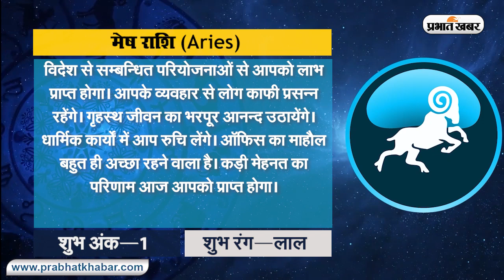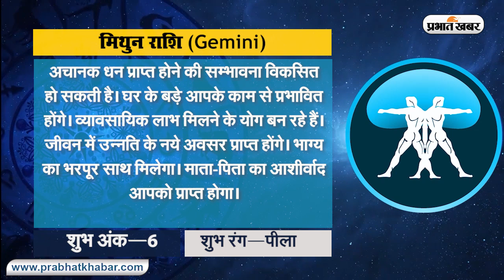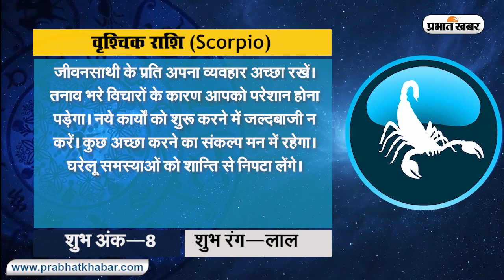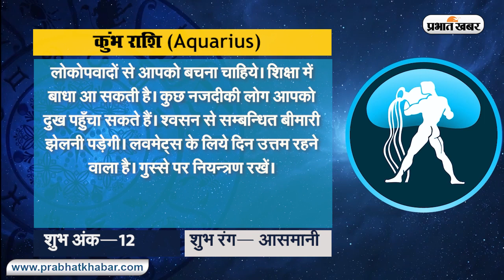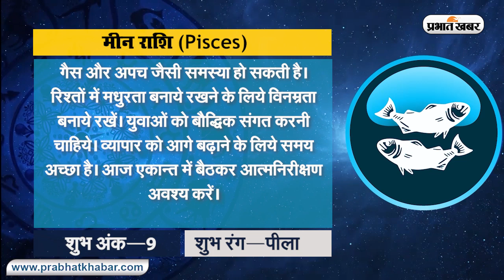Rashifal Toady: तुला राशि वाले अपने शत्रुओं से रहे सावधान, देखें क्या कहते हैं आपके सितारे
Rashifal Toady: तुला राशि वाले अपने शत्रुओं से रहे सावधान, देखें क्या कहते हैं आपके सितारे | Prabhat Khabar

Rashifal Toady 23 February 2021 : मेष राशि विदेश से सम्बन्धित परियोजनाओं से आपको लाभ प्राप्त होगा. आपके व्यवहार से लोग काफी प्रसन्न रहेंगे. वृषभ राशिफल समाज में आप मेलजोल बढ़ा सकते हैं. अनजान व्यक्तियों से लेन-देन में सावधानी रखें. तुला राशिफल अपने शत्रुओं को कमजोर न समझे.  धर्मकर्म के प्रति थोड़ी अनास्था या अत्यधिक आस्था जैसी स्थिति उत्पन्न हो सकती है. सिंह राशिफल भावनात्मक बातों को लेकर थोड़े परेशान हो सकते हैं. परिवार के लोगों के साथ जुड़े रहेंगे. मीन राशि कमाई से अधिक खर्च होने से आप परेशान हो सकते हैं.